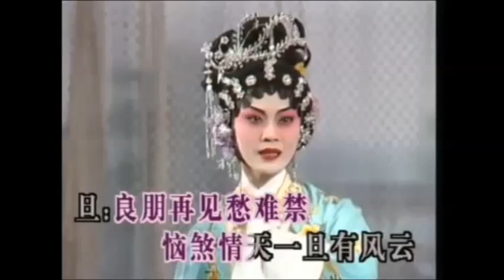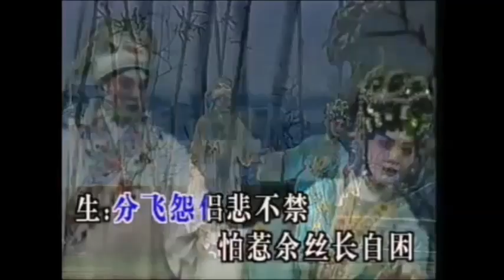"樓台會" 之"良朋" --原唱-- 林家聲/ 李寶瑩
「樓台會」之「良朋」
編曲/作詞        葉紹德
原唱 林家聲/ 李寶瑩 covered by CK / Tracy